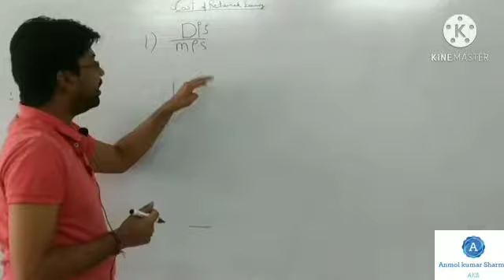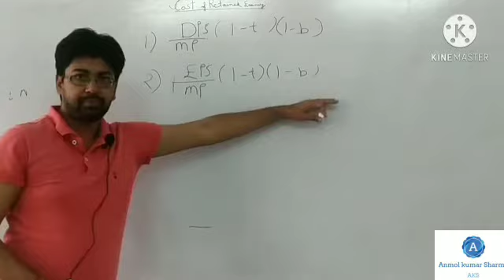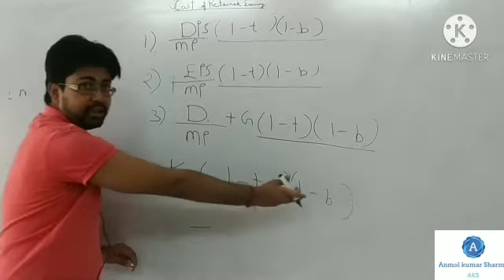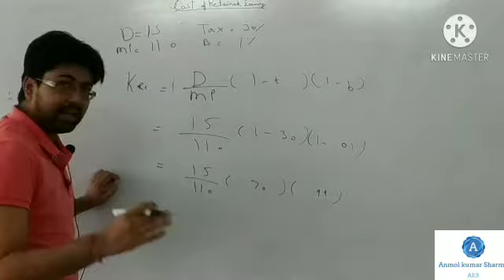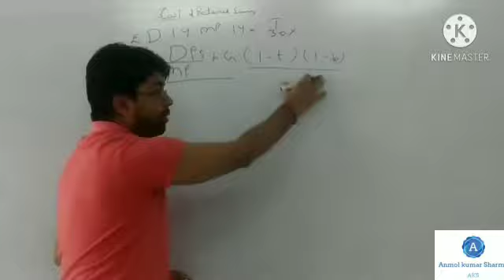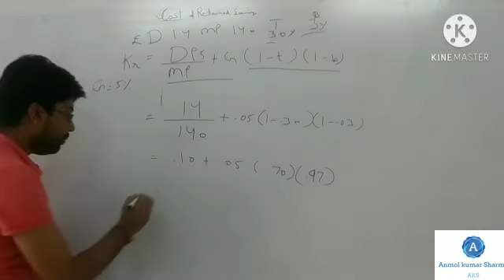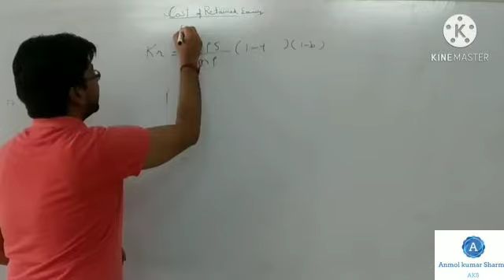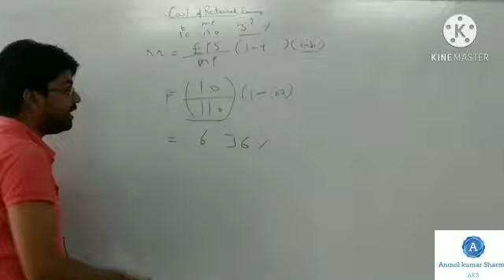Cost of Retained earning